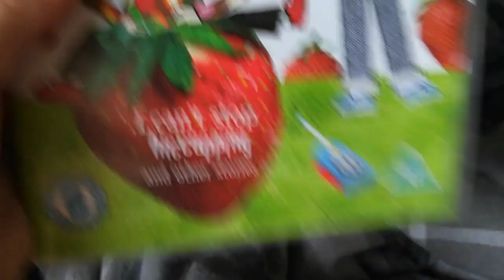Charlie and Lola Volume 10 I Can't Stop Hiccupping And Other Stories UK Retail DVD Release